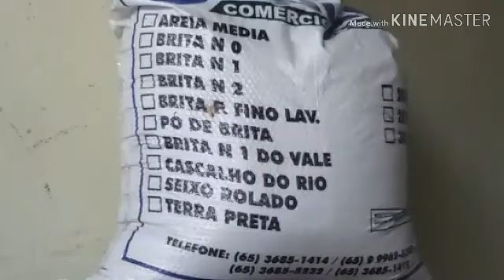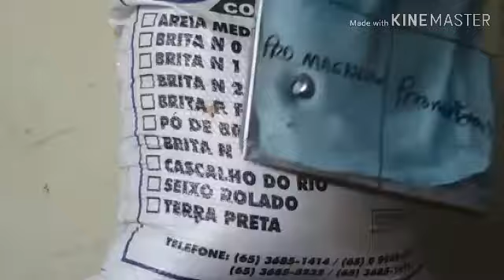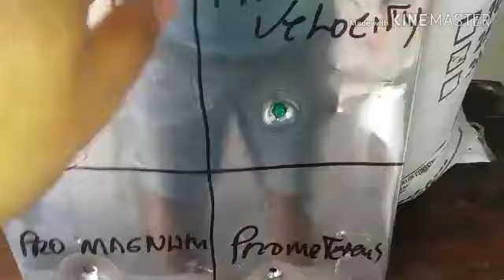TESTE DE PERFURAÇÃO COM 4 CHUMBINHO DIFERENTE